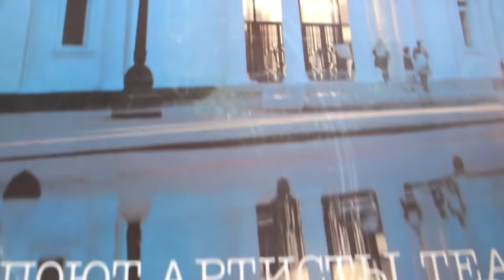"Кавалергарды"(из к.ф."Звезда пленительного счастья")(И.Шварц-Б.Окуджава) поет Валентин Никулин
с пластинки "Я выйду на бульвар"-поют артисты театра "Современник"